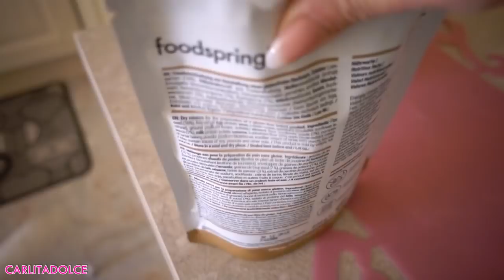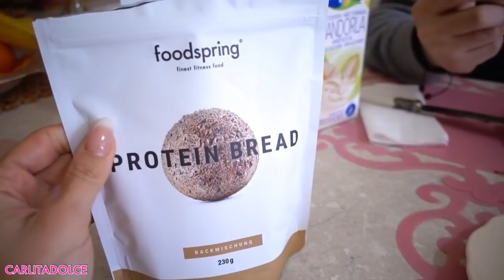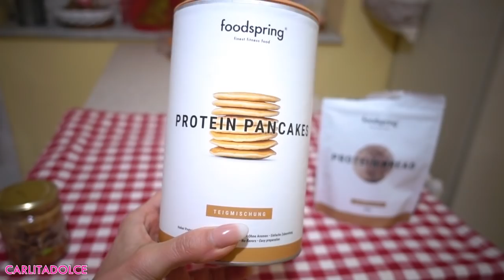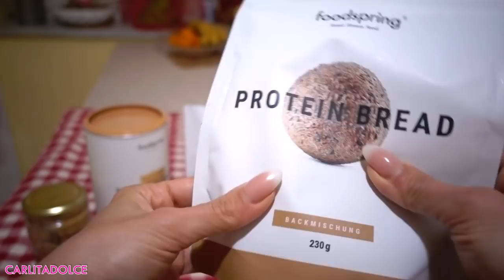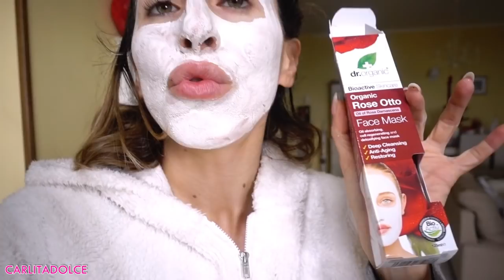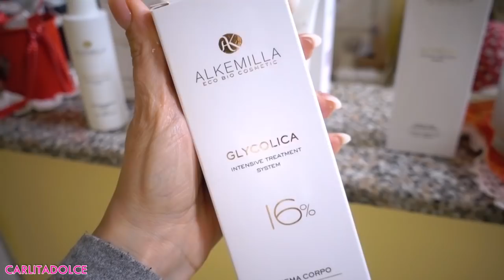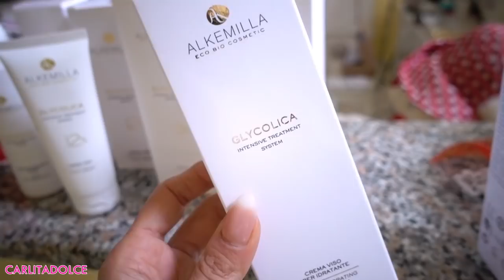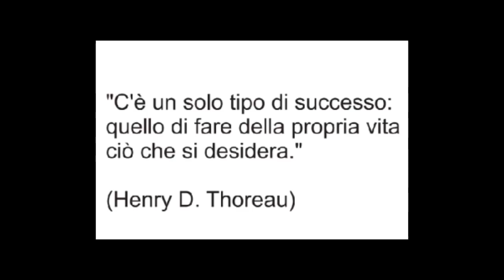PERDONATEMI PER QUELLO CHE HO FATTO...!!!!!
15 % per tutti gli altri

Ciao ragazze!
GRAZIE PER TUTTO IL VOSTRO SUPPORTO!!! 👍 TANTI LIKE AL VIDEO se vi piacciono i miei Video VLOG!!! Vi amo un mondo! Grazie del vostro affetto!!!